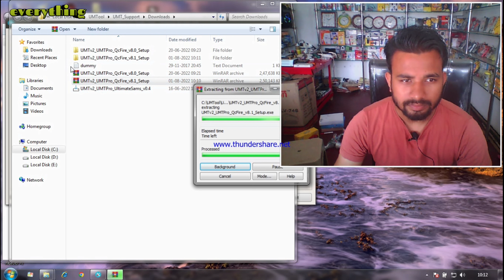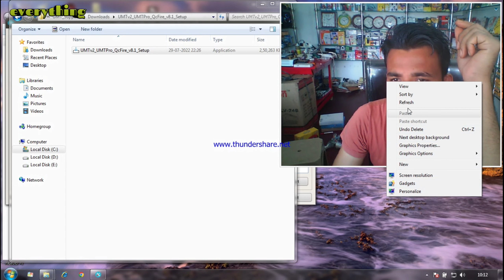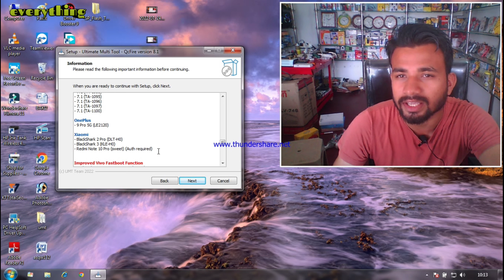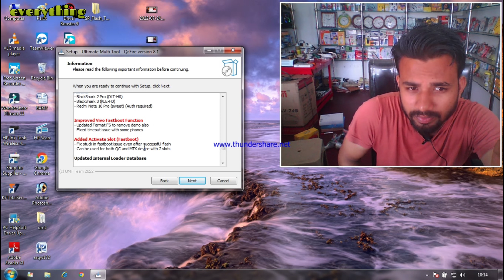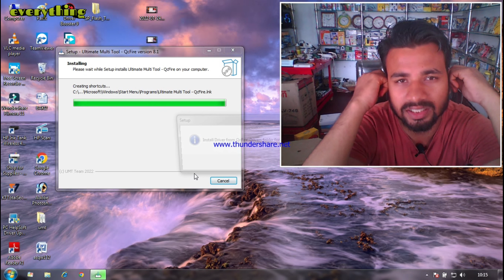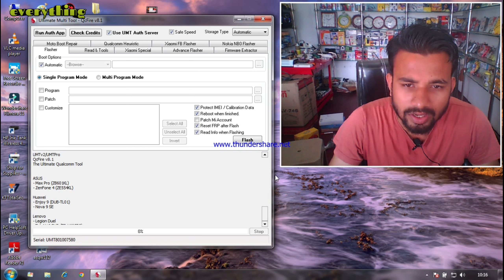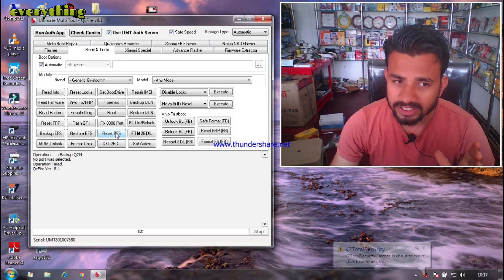Umt New Update QcFire v8.1 / Vivo Reboot To Edl All Error Fix 100% ( MAJA AA GYA )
dosto is video me hamne aap sabhi ko umt ke nye update ke bare me btaya hai jo ki umt qcfire  v8.1 hai isme kafi achhi chije di hai sath hi kai error ko bhi fix kiya gya hai reboot to edl vivo me  to aap video ko pura last tak dekhe aur ha ye video kaphi importent hai to pura jarur dekhe  dhanybad